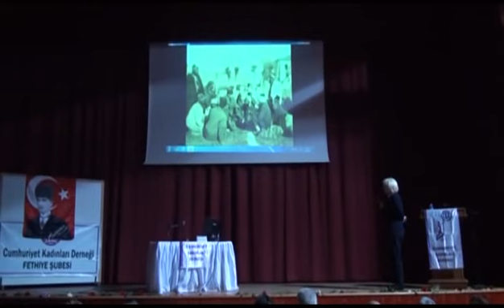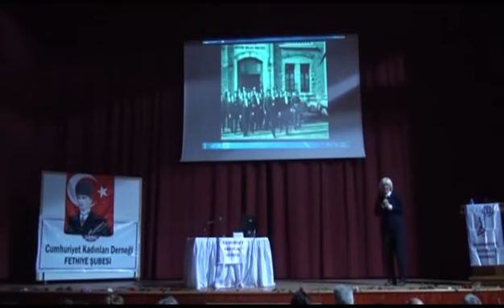Banu AVAR 11 Nisan FBKM CKD Konferansı 2 Bölüm